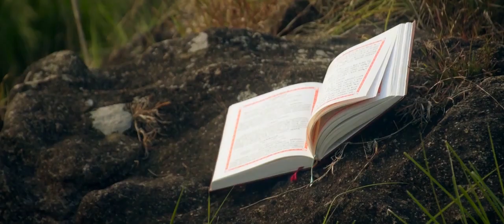ഓശാന ഗീതം/ Hosanna Hosanna / Christian Devotional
Singers and Cast               :  Ashbin Cherian &Jexen
Cinematography , Editing : Anand Nandakumar
Uploads & Channel works : Basil Benny
Special Thanks                  : St George Jacobite Church Committee